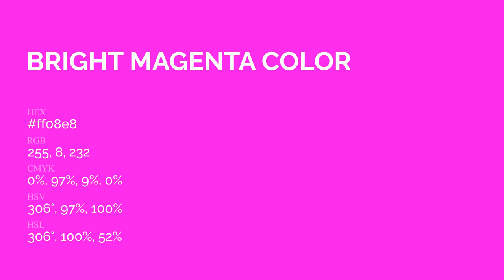Bright Magenta color ff08e8 hex Cool Violet color ff08e8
What color is Bright Magenta ? ff08e8 hex, Cool Violet color ff08e8

Hex ff08e8 Color Code is also known as Bright Magenta color

Hex ff08e8 Color code in RGB color code model is created after adding 100% red color, 3.14% green color and 90.98% blue color.